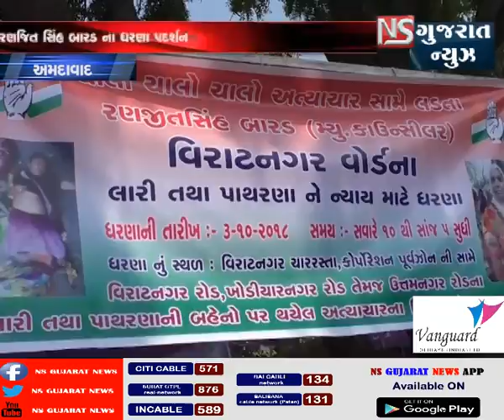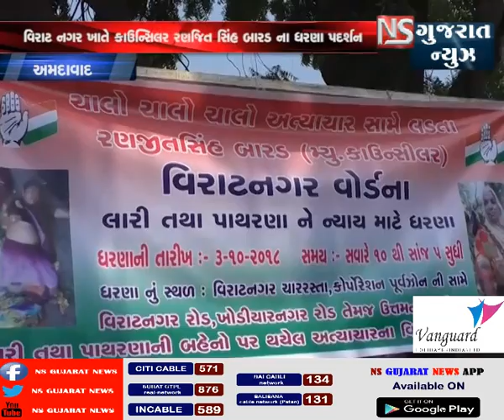અમદાવાદ વિરાટનગરના કાઉન્સીલર રણજીતસિંહ દ્વારા ધારણા પ્રદર્શન || NS GUJARAT NEWS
અમદાવાદ વિરાટનગરના કાઉન્સીલર રણજીતસિંહ દ્વારા ધારણા પ્રદર્શન